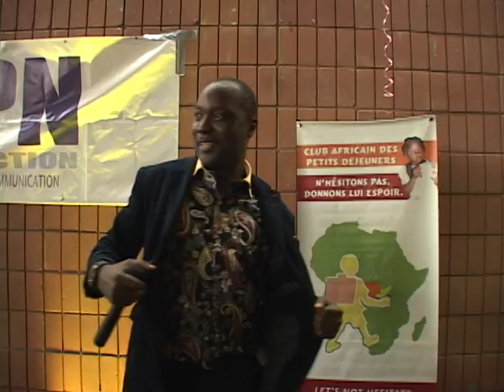Petit Pays fait vibrer Montréal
SPN Production
Présente
Pétit Pays  à Montréal